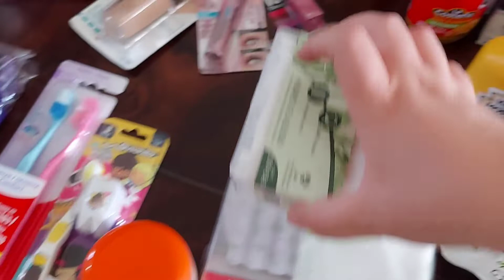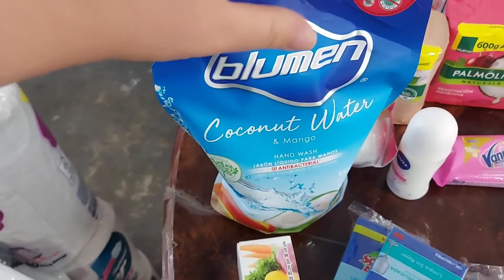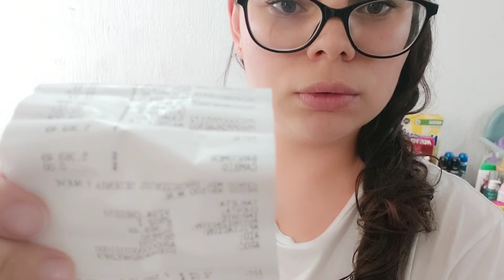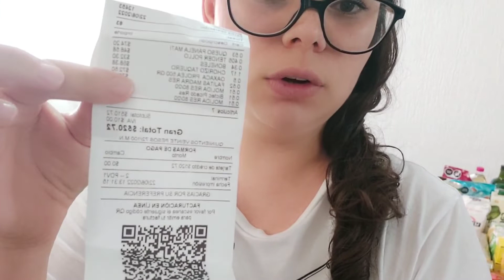GASTAMOS MÁS de lo Pensado 🥴💸/ Tag del supermercado DE $5,000 🛒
Hola amigas! espero se encuentre muy bien 🥰 les comparto este video para que se entretengan un ratito y me platiquen sus experiencias en las compras del super, muchas gracias por estar aquí 💕